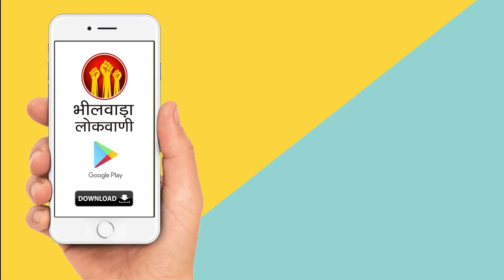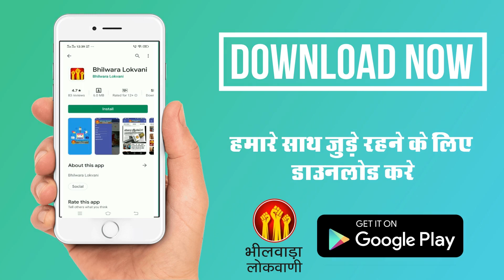जिला कलेक्टर भट्ट ने रोग प्रतिरोधक शक्ति बढाने के लिए हाम्योपेथिक डाॅक्टर के साथ दी जानकारी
प्रवासियों को रोग प्रतिरोधक चूर्ण व होम्योपेथिक दवाई वितरित होगी, भामाशाहों की मदद से जुटाया गया आयुर्वेदिक चूर्ण व होम्योपेथिक दवाई
भीलवाड़ा, 14 मई/ अन्य राज्यों से जिले में आने वाले प्रवासी जिलेवासियों को स्की्रनिंग के समय आयुर्वेदिक रोग प्रतिरोधक चूर्ण एवं होम्योपेथिक दवाई वितरित की जायेगी। इनके सेवन से रोग प्रतिरोधक क्षमता बढेगी और प्रवासियों में एवं उनसे अन्य लोगों में संभावित कोरोना संक्रमण पर काफी हदतक लगाम लगेगी।  जिला कलक्टर श्री राजेन्द्र भट्ट ने बताया कि  विधायक श्री विट्ठल अवस्थी, यूआईटी के पूर्व अध्यक्ष श्री रामपाल शर्मा के प्रयासों से भामाशाहों के माध्यम से यह चूर्ण एवं दवाई जिलेवासियों के लिये उपलब्ध करवाई गई है।
जिला कलेक्टेªट सभागार में बुधवार को मीडियाकर्मियों से बात करते हुए जिला कलक्टर ने बताया कि फिलहाल आयुर्वेदिक रोग प्रतिरोधक चूर्ण के 20 हजार पैकेट तथा होम्योपेथिक दवाई के 70 हजार युनिट उपलब्ध हुए हैं। प्रवासी जिलेवासियों को प्राथमिकता के आधार पर इनका वितरण किया जायेगा।  आमजन भी इस चूर्ण व दवाई के लिये कलेक्टेªट में संपर्क कर सकते हैं। विधायक अवस्थी एवं यूआईटी पूर्व अध्यक्ष शर्मा ने बताया कि उनके परिचित भामाशाहों की मदद से यह दवाईयां जिलेवासियों के लिये सुलभ हो सकती है। आयुर्वेदाचार्य एवं होम्योपेथिक डाॅक्टर के निर्देश के अनुसार इसकी डोज लेने से व्यक्ति की रोग प्रतिरोधक क्षमता निश्चित ही बढेगी। यह चूर्ण और दवा सरकार द्वारा अनुमोदित है।
ऐसे लें चूर्णः
आयुर्वेद उपनिदेशक डाॅ. एस.के. शर्मा ने बताया कि सामान्य व्यक्ति शहद, गर्मपानी, दूध या चाय के साथ खाली पेट दिन में दो बार इस चूर्ण का सेवन करता है तो उसकी रोग प्रतिरोधक क्षमता बढती है। किसी व्यक्ति में सर्दी-जुकाम के लक्षण हो तो वह दिन में चार बार इसका सेवन करें तो उसे कोरोना संक्रमण का खतरा नहीं रहता है।
दो दिन का है होम्योपेथिक कोर्सः
नोडल अधिकारी डाॅ. घनश्याम सिंह चुण्डावत व होम्योपेथिक चिकित्सक डाॅ. नेहा गुप्ता ने बताया कि यह दवाई केम्फोरा-1 एम ईरान में कोरोना संक्रमितों की मृत्यु पर अंकुश लगाने में प्रभावी रही है। मुम्बई के डाॅ. राजेन्द्रन ने इसका भारत में परीक्षण किया एवं उपयोगी पाया। दो दिन के कोर्स में प्रतिदिन प्रातःकाल खाली पेट चार गोली एवं रात्रि को भोजन के दो घण्टे पश्चात् चार गोली चूसने से कोरोना संक्रमण रोकने में मदद मिलती है।
About this Video: District Collector Bhatt gave information with the Homeopathic doctor to increase immunity.
Immigrant powder and homeopathic medicine will be distributed to the migrants, Ayurvedic powder and homeopathic medicines collected with the help of Bhamashahas
Bhilwara, May 14 / At the time of skiing, the Ayurvedic disease resistant powder and homeopathic medicines will be distributed to the migrants coming from other states to the district. Consumption of these will increase immunity and to a large extent will prevent possible corona infection in migrants and others. District Collector Shri Rajendra Bhatt informed that through the efforts of MLA Mr. Vitthal Awasthi, former President of UIT Mr. Rampal Sharma, this powder and medicines have been made available to the residents through Bhamashahs.
Talking to media persons on Wednesday in the District Collectorate Auditorium, the District Collector said that at present, 20,000 packets of Ayurvedic disease resistant powder and 70 thousand units of homeopathic medicine have been available. These will be distributed on a priority basis to the migrant residents. The public can also contact the collectorate for this powder and medicine. MLA Awasthi and former UIT chairman Sharma said that with the help of his acquaintance Bhamashah, these medicines can be accessible to the residents. According to the instructions of Ayurvedacharya and Homoeopathic Doctor, the person's immunity will definitely increase by taking its dose. This powder and medicine are approved by the government.
Take powder like this:
Ayurveda Deputy Director Dr. SK Sharma said that if a normal person consumes this powder twice a day on an empty stomach with honey, warm water, milk or tea, then his immunity increases. If a person has symptoms of colds and colds, if they consume it four times a day, then there is no risk of corona infection.
Homeopathic course is two days
Nodal Officer Dr. Ghanshyam Singh Chundavat and Homeopathic Doctor Dr. Neha Gupta said that this drug Kemphora-1M has been effective in curbing the death of corona infected in Iran. Dr. of Mumbai Rajendran tested it in India and found it useful. In the course of two days, sucking four tablets daily on an empty stomach in the morning and four tablets after two hours of meal at night helps to prevent corona infection.

Bhilwara Lokvani is one of the bhilwara's leading news channel and is now also available on YouTube. The channel offers a ground level detailed coverage from Bhilwara.